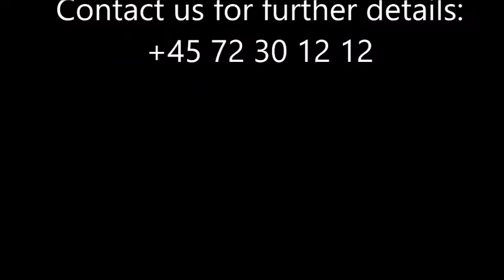Plantpaper van Tuijl paperpotmachine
De Paperpot is een biologisch afbreekbare papieren hoes die groeimedia omhult en conventionele plastic potten of zakken vervangt. De Paperpot gaat met de plant mee naar het veld of de tuin, waar de wortels gemakkelijk door het papier heen groeien.

Anders dan andere papiersoorten op de markt laat ons papier geen microplastic of lijm achter waardoor het biologisch afbreekbaar is. De aanwezige certificaten hiervoor zijn de garantie.

Het gaten patroon in het papier zorgt voor betere door luchting en vaak een snellere en verbeterde wortelstructuur van de jonge plant. Van Tuijl en Plantpaper kunnen u als kweker hierover adviseren en testen laten doen met uw eigen substraat.